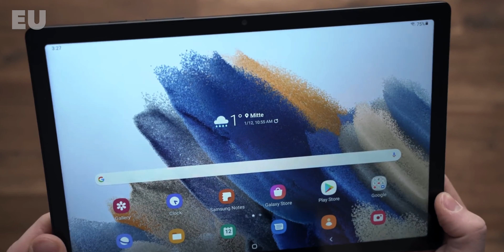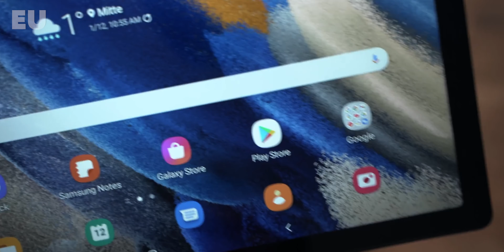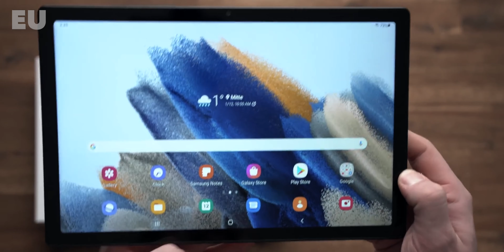Samsung Galaxy Tab A8 / Almaya Değer Mi ?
Merhaba dostlar bugün sizlere elimden geldiğince Samsung Galaxy Tab A8 den bahsetmeye çalıştım.

Genel olarak içerisinde yeni gelen Unisoc Tiger T618 işlemci oldukça başarılı ve 10.5 inç ekranıyla oldukça güzel sonuçlar veriyor ve Pubg gibi oyunlar da en azından orta grafikler de oyun oynayabiliyorsunuz.